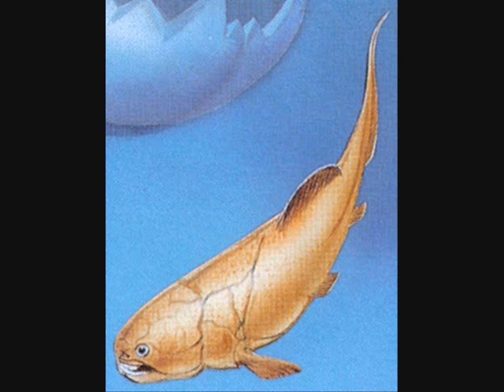animais com existência negada(inventado)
é sobre animais que eu inventei e o habitat também